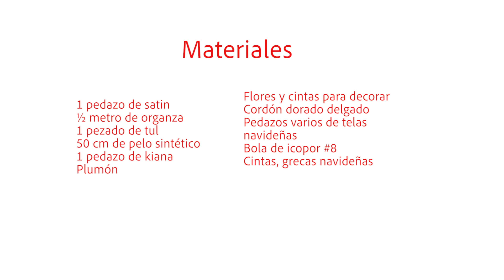Ideas fáciles para decorar tu árbol de navidad / Ángeles Bombillos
✨¡Visítanos en nuestro local!
🏡 Quito - La Kennedy.
Capitán Ramón Borja y Manuel Cabeza de Vaca, dos cuadras bajando desde la 6 de diciembre frente a un edificio azul.